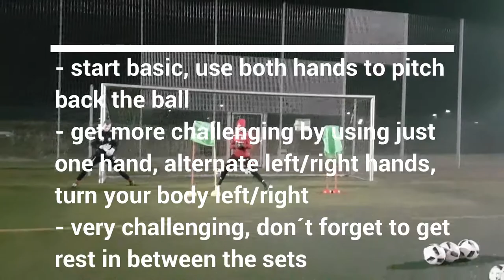13.03.2018 Goalkeeper Training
Hard working on bouncing with Tobias Krabbe (U17) and Lukas Losch (senior) with coach Jan Müller